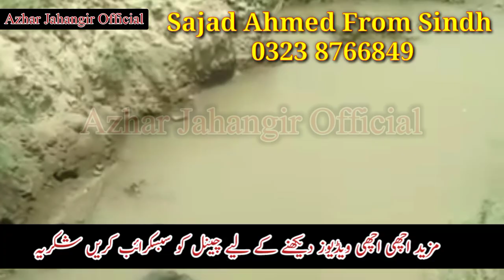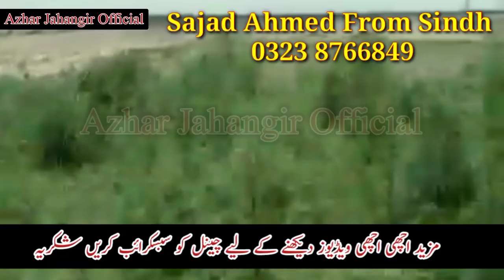Cheap price Agriculture Land In Pakistan - Low Price Agriculture Land - Azhar Jahangir Official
Agriculture Land For sale in Pakistan low price land for sale in Pakistan cheap price agriculture land in Pakistan